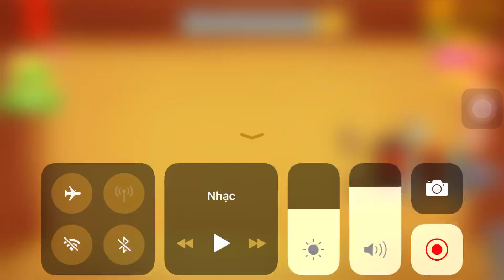Mad Jack Vs The Buddy| Kick The Buddy